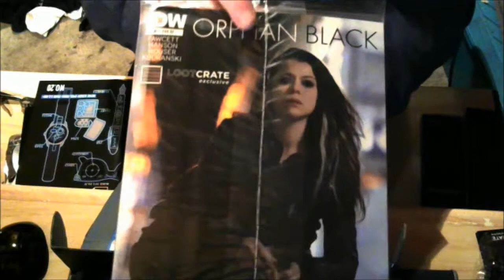LootCrate March Covert Theme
This month's theme is Covert! That means spy gear galore!